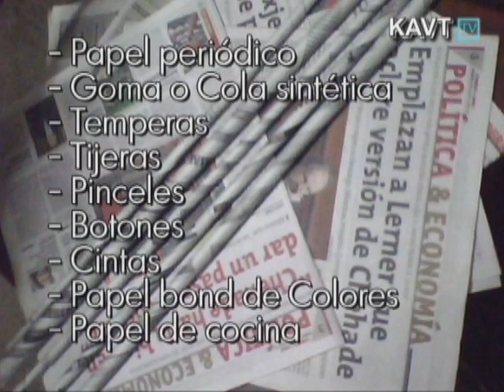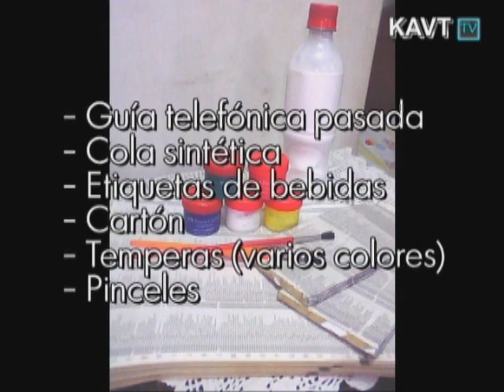KAVT - Manualidades con Reciclaje